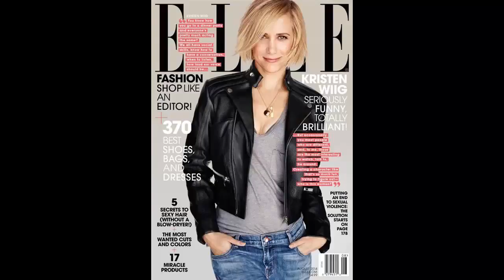Kristen Wiig Sexiest Tribute Ever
I hope you enjoy. Request a celebrity in the comments .